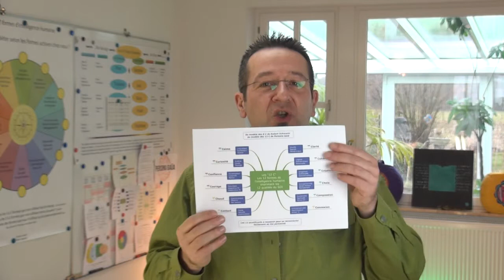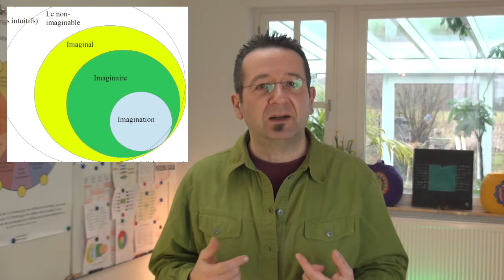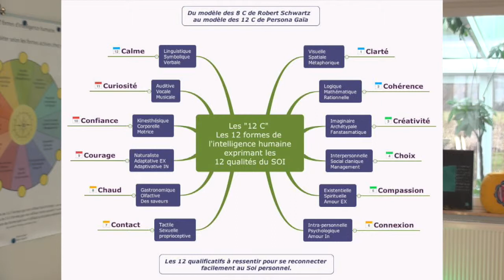Capsules Psychiques Saison 3 Episode 2 - La pratique des 12C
Saison 1 Episode2

Alain Legrand
Psychologue Clinicien
Persona Gaïa